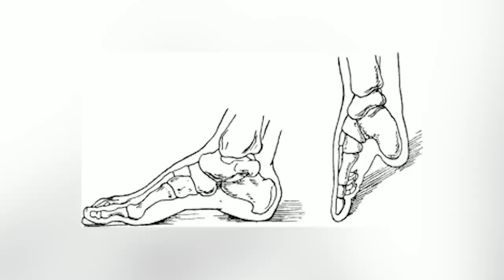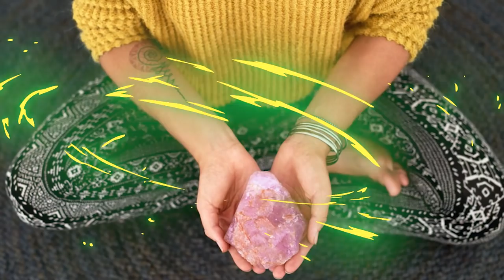Top 10 Messed Up Things That Happened In Ancient China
Ancient China has a rich history full of powerful dynasties. Today we shall look at some of the most messed up parts of ancient china, from footbinding to the number 4. We've some of the most messed up things that happened in the ancient Chinese civilization. This is the Top 10 Messed Up Things That Happened In Ancient China.